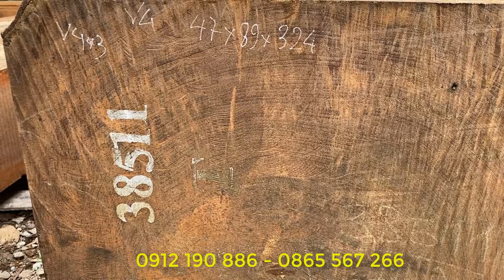Chiếu gỗ lim rộng 122cm dài 405cm nạc 2 đầu hàng siêu cấp - Xưởng gỗ Công chuyên hàng đẹp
Xưởng chế biến gỗ tận gốc Anh Công: Chuyên gỗ nhập khẩu, gỗ Vân Vip, gỗ nu chun các loại gỗ tròn, gỗ hộp, gỗ nguyên const giao buôn, bán lẻ. Nhận làm các đồ nội thất nguyên khối như: sofa, kệ ti, chiếu vân chun hàng tuyển.
Địa chỉ: Bãi ổi - Dĩnh trì - Bắc Giang